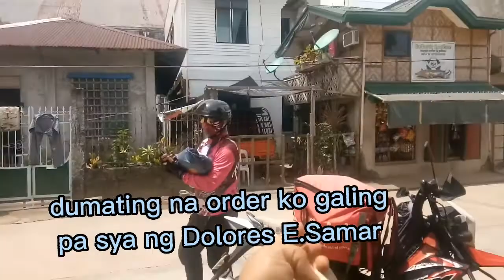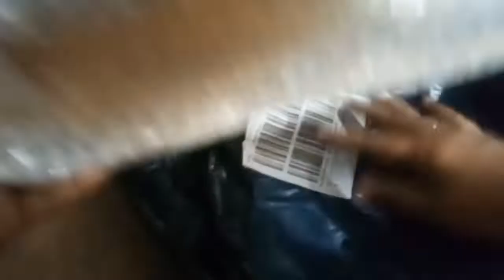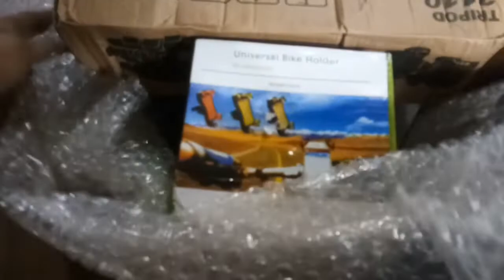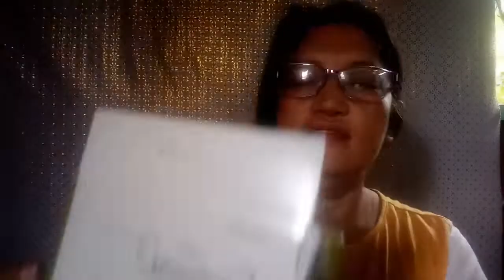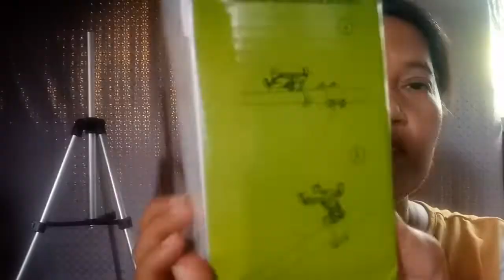AFORDABLE 16 CM RING LIGHT,TRIPOD STAND & CELLPHONE HOLDER(Unboxing)Lidwina Sampag Vlog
Hello Mga Sangakay,It's me Again A new Video is up right,Now on my Youtube Channel, Showing You Unboxing my new Selfie Ring Light 16 tripod with cellphone holder purchased from LAZADA.if you are new my channel Pls.